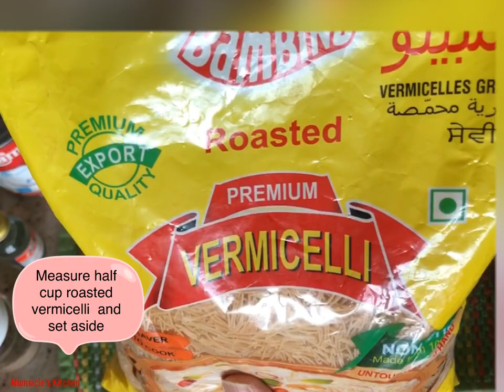Duudh Wari Sev/Vermicelli Milk Pudding | Mumtaz Hasham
This vermicelli pudding is so tasty and creamy.    Its perfect for Ramadhan after Iftar.   You can serve this dessert at any time of the year, It can be made a day in advance.   Try it out and enjoy.   I have made this almost every week this Ramadhan.

INGREDIENTS:
1/2 cup roasted vermicelli
1 can evaporated milk = 394 ml
1 1/2 cups whole milk
1/2 cup sweetened condensed milk
1/4 tsp cardamom powder
1/4 tsp Rose essence
5 drops green color
2 tsps custard powder

Please watch my video for step by step instructions.